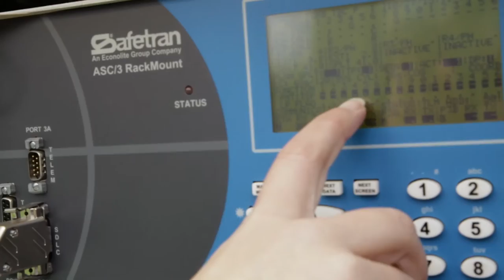JoNette Kuhnau – Traffic Engineer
JoNette grew up far from city streets, but she’s driven to improve the way that urban transportation flows.

SciGirls Profiles – Real women. Real Jobs. Making a real difference.
These six women are the innovators, problem-solvers and dreamers who live right next door.   They’re passionate about their work, hobbies, families and helping to make the world a better place.  They share their strategies for overcoming challenges and finding success and joy in jobs where women are underrepresented, and inspire girls to pursue all kinds of interests and career paths.